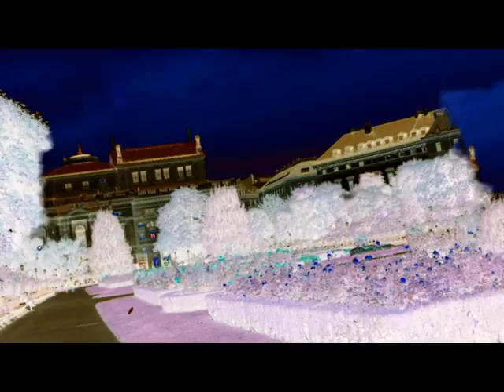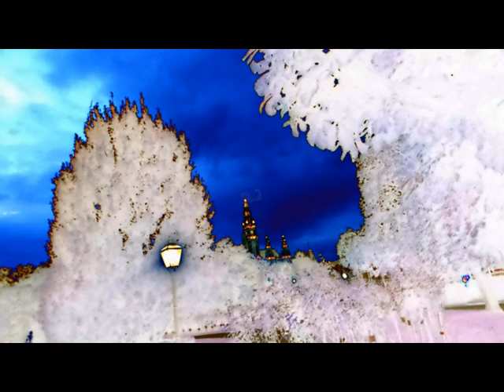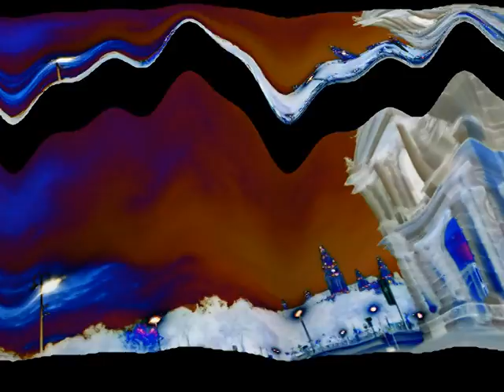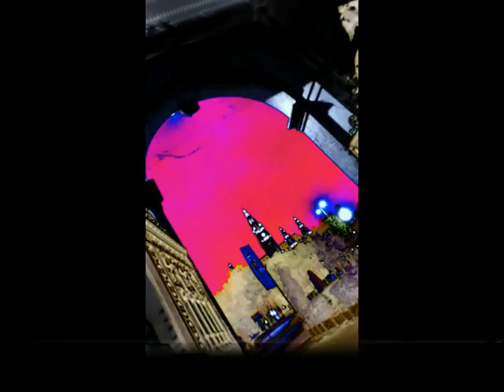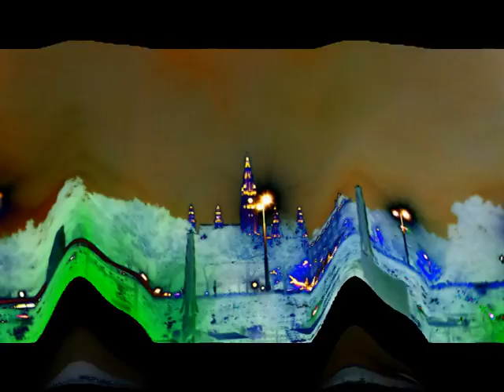JERUSALEM FOTO=KREATIV FOTO=ISUS 1/888=MOUNT ATOS=HILANDAR-SVETI SAVA=ST CATHERINE MONESTRY-MT SINAY